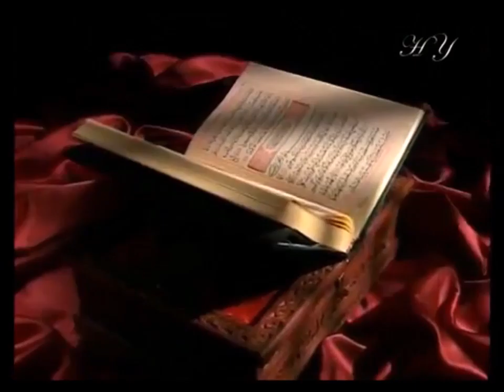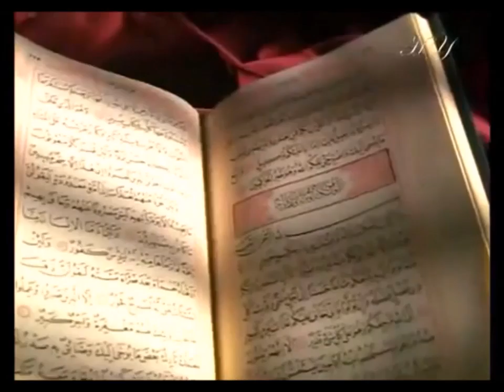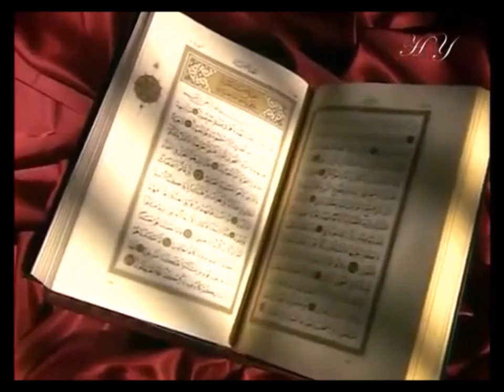Introduction to Tafseer - Trial